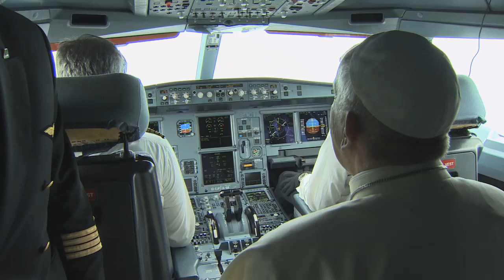Vatican Magazine "Fermate il fragore delle armi" 05.09.2014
Fermate il fragore delle armi

I temi principali toccati da Papa Francesco nel volo di ritorno dalla Corea, dal come fermare l’aggressore in Iraq alla crisi di Gaza, dalla forza della preghiera per la pace alla crudeltà della tortura, dai prossimi viaggi e documenti alla sua vita in Vaticano.